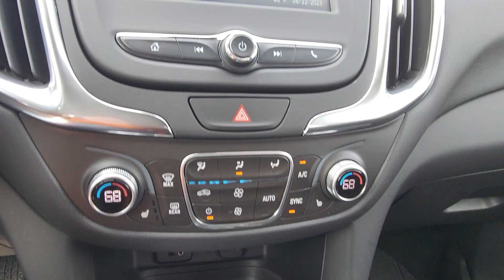2018 Chevy Equinox Stock # 918138